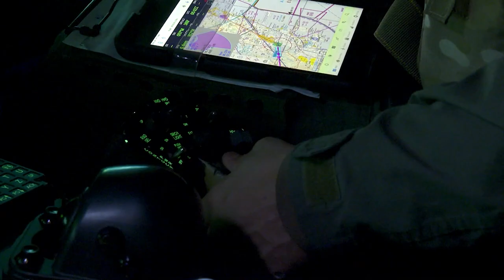National Science Week – Navy Pilot STEM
Check out how the pilot of an advanced Navy helicopter applies science, technology, engineering and maths in their everyday role.